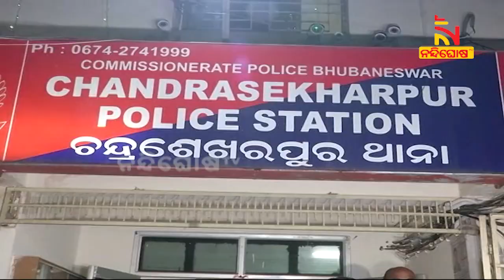ଯୁବପିଢୀଙ୍କୁ ବାଟବଣା କରୁଛି ଇଜିମନି ଓ ଲକଜୁରୀ ଲାଇଫଷ୍ଟାଇଲ | NandighoshaTV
ଅପରାଧ ଅନ୍ଧଗଳିରରେ ଉଚ୍ଚଶିକ୍ଷିତ । ଇନଞ୍ଜିୟରିଂ ଓ ଏମବିଏମ ମୁଣ୍ଡରେ କ୍ରାଇମ ପ୍ଳାନ୍ । କିଏ ପ୍ରେମ ପାଇଁ ତ ଆଉ କିଏ ଡ୍ରଗ୍ସ ଲାଗି ଥାପୁଛନ୍ତି ପାଦ । ଯୁବପିଢୀଙ୍କୁ ବାଟବଣା କରୁଛି ଇଜିମନି ଓ ଲକଜୁରୀ ଲାଇଫଷ୍ଟାଇଲ ।

* DishTV Channel No: 1367
* Airtel Digital TV Channel No: 611
* TATASky Channel No: 1779
* hathw@y Channel No: 731
* Ortel Channel No: 707
* Videocon d2h Channel No: 840
* SITI Channel No: 17 & 458
* GTPL Channel No: 719
* SUN Direct Channel No: 667
* Asianet Channel No: 219